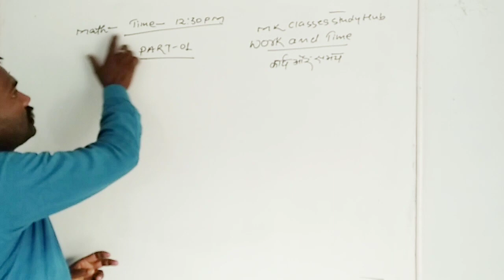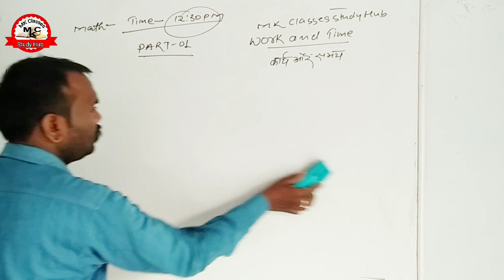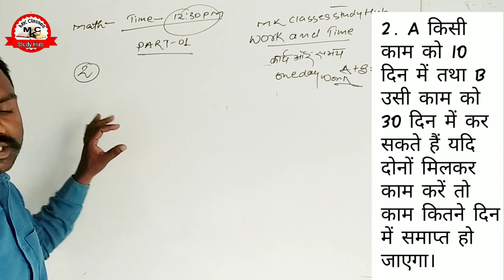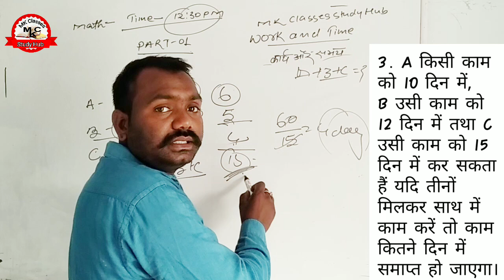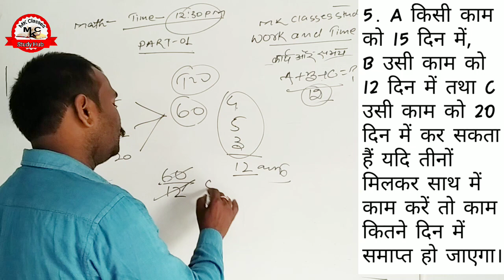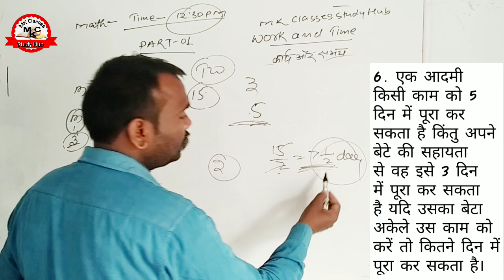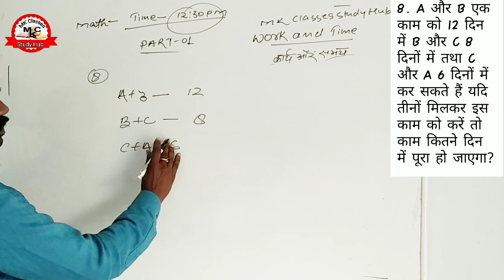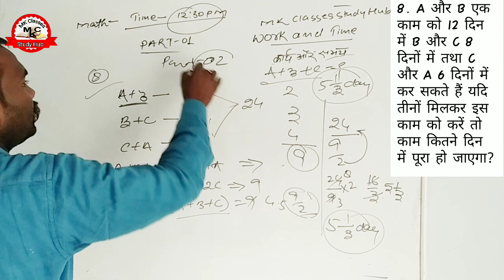Work and time कार्य और समय Part 01 @Time 12:30 pm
Math ◆ work and time ◆ best tricks in Hindi Part 01 | mk classes study hub | 2019

                                 Dosto is  video  me aapko competitive  exam  ke liye Reasoning, Math and current affairs ke sare aasan se aasan tricks and salutation batten jayenge  .